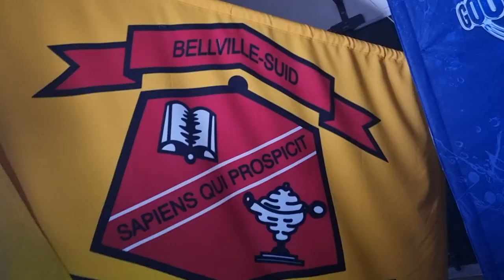Good Hope FM visits Bellville South High school for The Cape Flats 7's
As we build up to The Cape Flats 7's event at the Athlone stadium on the 3rd & 4th September, GOOD HOPE FM's The Big Breakfast Show is touring some of the schools that will be featuring in the tournament. Today they went to Bellville South High School and this is what went down!

SABC
SABC Sport
City of Cape Town